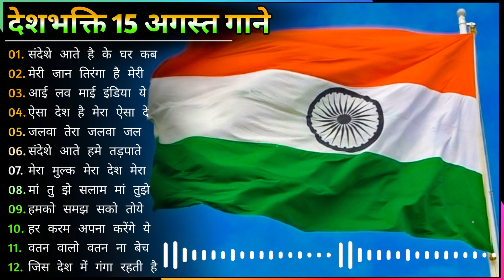15 August Ke Gane | 15 अगस्त Special देशभक्ति गीत |Independence Day Song -देशभक्ति गीत- Desh Bhakti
15 August Ke Gane | 15 अगस्त Special देशभक्ति गीत |Independence Day Song -देशभक्ति गीत- Desh Bhakti

15th August Special Songs 2022 Independence Day Songs || Superhit Desh Bhakti Songs

August 15th Special Songs 2022 l Independence Day Songs || Superhit Desh Bhakti Songs,

01) ए मेरे वतन के लोगों - ( लता मंगेशकर)
02 ) भारत का रहने वाला हु - (पूरब और पच्छीम
03) यह देश है वीर जवानों का नया दौर
04) वंदे मातरम् - (लता मंगेशकर
05) अब तुम्हारे हवाले वतन साथियों - डकीकत
05) यह शान तिरंगा है - (तिरंगा)
07) तेरी मिट्टी में मिल जावा - (केसरी)
08 ) अपनी आज्ञादी को हम हरगिज- (लीडर)
09) माँ तुझे सलाम - (माँ तुझे सलाम),
10) जन गण मन - (महेन्द्र)